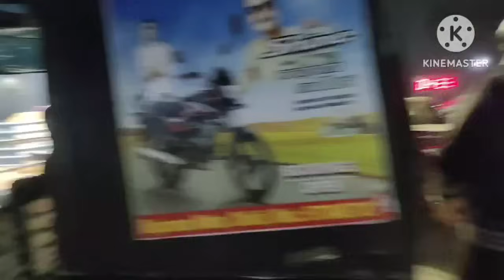ରାତି ୪ ରୁ ଉଠି ଚାଲିଲୁ ସମସ୍ତେ Delhi 🫣ରୋଜା ଆମର ପୂରା ଖୁସି🥰ଟ୍ରେନ୍ ରେ 1st day କଣସବୁ ଖାଇଲୁ😋odiavlog